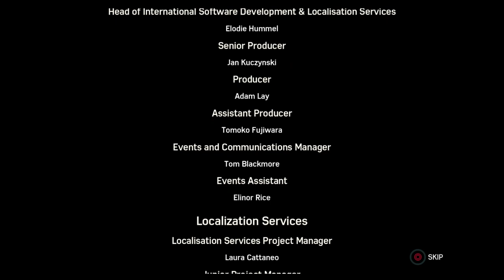Spiderman Full gameplay walkthrough 6of6 362of499